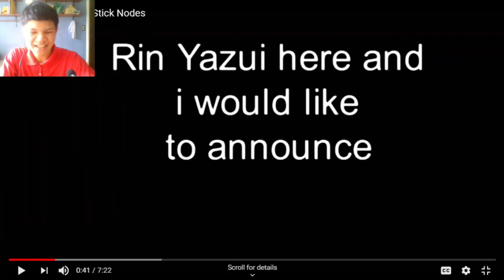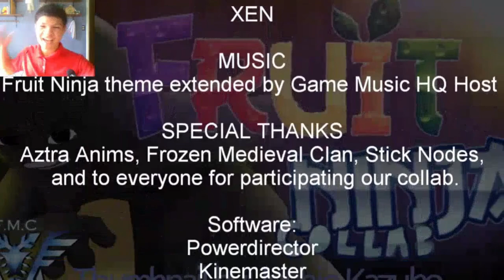Fruit Ninja Collab || Stick Nodes | [REACTION]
Participants/Animators:
Rin Yazui- NG Anims- Zach1256- TriAnims- Leo Anims- ???- Kuro- PandaKiller- Oritzy Anims- Arcane Knight- M.R.R.- Prince the MCoftheday- Cord Animz- Sage Mations- FlamingStickman- Just a Random Stick- Yakuza- Yaron Studio- XEN- Rabid Mation